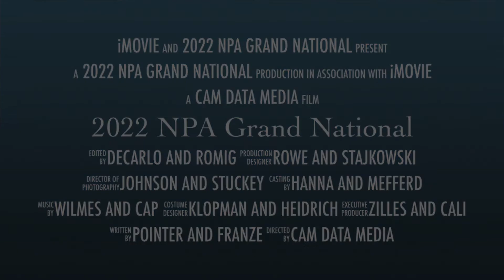National Pigeon Association 2022 show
2022 NPA Grand National in Amarillo Texas

January 20-22, 2022 Thursday, Friday and Saturday at the Amarillo Civic Center

Pigeon Show, General Membership Meeting, Auction and Awards Banquet